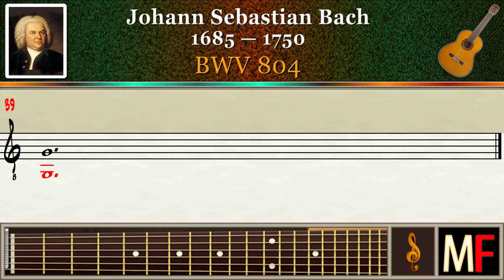Bach BWV 804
ohann Sebastian Bach, (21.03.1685 — 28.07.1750).
BWV 804. Guitar.